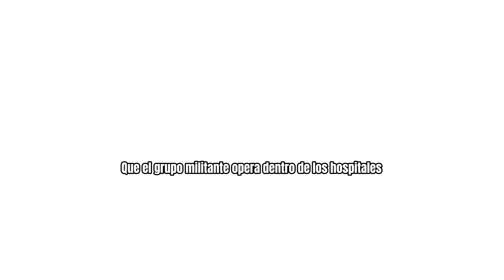La primera liberada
La rehén estadounidense Judith Raanan, que fue secuestrada junto con su hija adolescente Natalie Raanan por Hamas el 7 de octubre, y fue la primera rehén liberada por Hamas, dijo a News Nation que las enfermeras del hospital de Gaza donde fueron llevadas después de ser secuestradas aplaudieron con entusiasmo al ver a la "presa judía”.